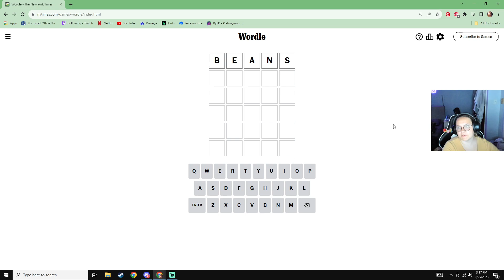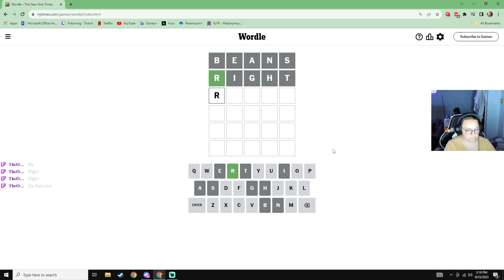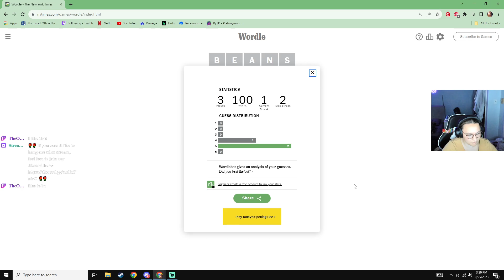Music Monday Stream | 09.25.2023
I stream music every Monday on Twitch! Come join and request a song sometime.

Please comment, share, add your own things and have fun!!